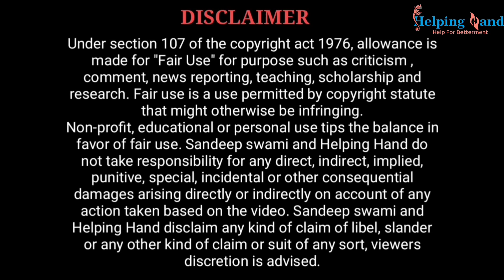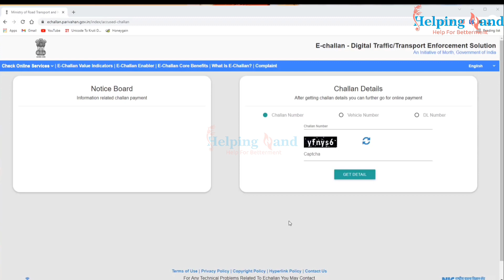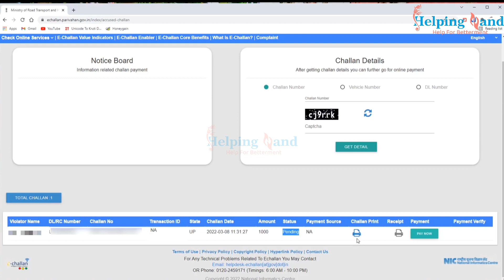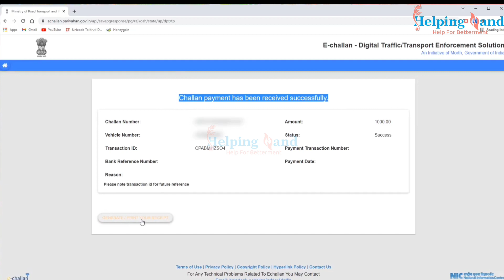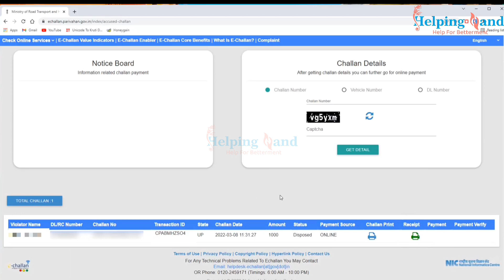गाड़ी का चालान बिना आरटीओ जाए कैसे भरे 2023 | Pay bike challan online | चालान ऑनलाइन कैसे चैक करे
Hello,

आज की विडियो में आपको बताने वाला हू कि आप घर बैठे किस तरह से अपने कार बाइक चालान खुद से ऑनलाइन भर सकते हो आसानी से बिना आरटीओ जाए पूरी जानकारी इस विडियो में